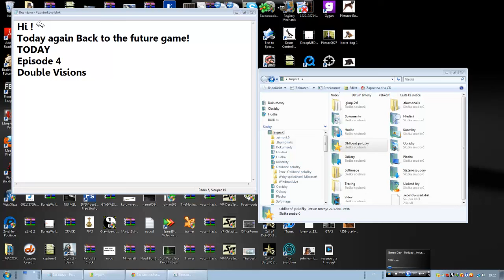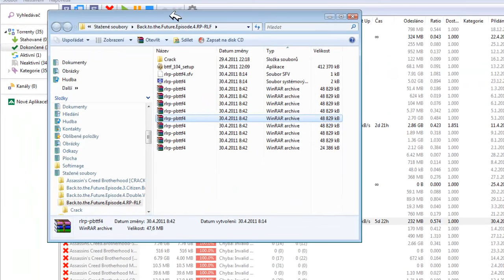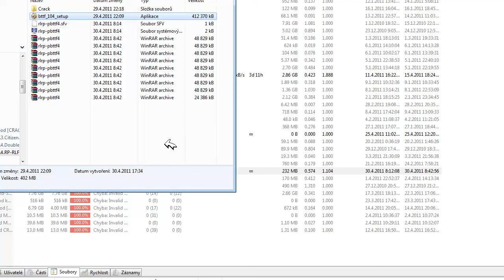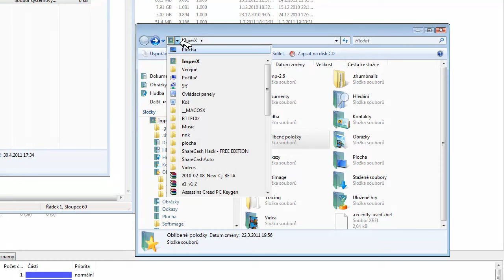How To Download Back To The Future The Game Episode 4 Double Visions For FREE